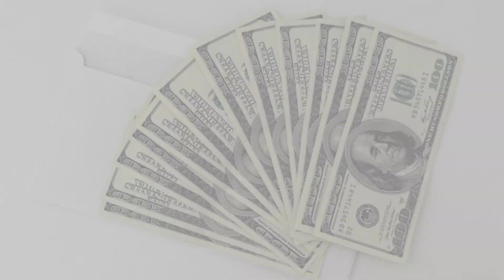Chris Evans Wife Alba Baptista Children, Car Collection, Net Worth 2024...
Alba Baptista About:

Alba Baptista is a Portuguese actress. She began her career in her native Portugal with the series Jardins Proibidos. She then starred in multiple Portuguese series and films such as A Impostora, Filha da Lei, A Criação, and Jogo Duplo.

Note: This video is only for the purpose of sharing the information Celebrity Alba Baptista Lifestyle & Net Worth Biography Videos not to hurt with the feelings of anyone.

1) This video has no negative impact on the original works (It would actually be positive for them)
2)This video is also for teaching purposes.
3) It is not transformative in nature.
4)I only used bits and pieces of videos to get the point across where necessary.
5) Some images are also used just for giving the clearance about the topic to the viewers.